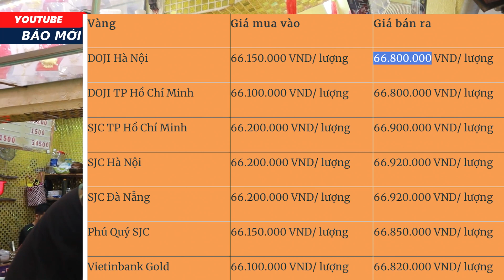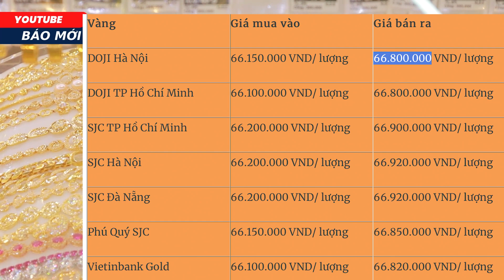Giá Vàng Ngày 5.3: “Chặt đứt” chuỗi tuần giảm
Giá vàng hôm nay (5-3): Vàng thế giới “chặt đứt” chuỗi 5 tuần giảm liên tiếp và kết thúc trên mức 1.850 USD/ ounce. Trong nước, vàng tăng nhẹ.

Giá vàng trong nước hôm nay

Thời gian gần đây, giá vàng trong nước liên tục giằng co tăng – giảm. Rạng sáng hôm nay, vàng tăng nhẹ. Hiện tại, giá kim loại quý trong nước đang được niêm yết cụ thể như sau:

Giá vàng SJC ở khu vực Hà Nội và Đà Nẵng đang là 66,2 triệu đồng/lượng mua vào và 66,92 triệu đồng/lượng bán ra. Tại TP Hồ Chí Minh, vàng SJC vẫn đang mua vào mức tương tự như ở khu vực Hà Nội và Đà Nẵng nhưng bán ra thấp hơn 20.000 đồng.